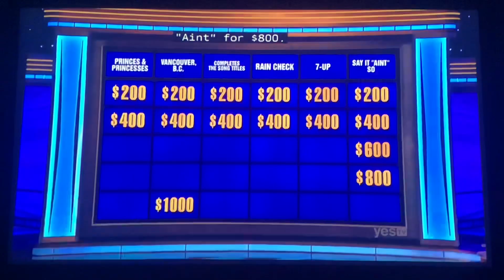Jeopardy, Contestant chat - Aiden Orzech Day 3 (9/18/24)